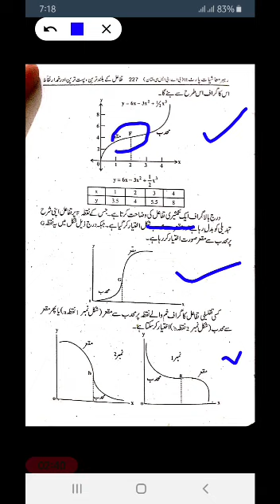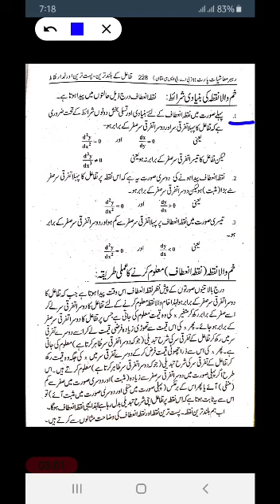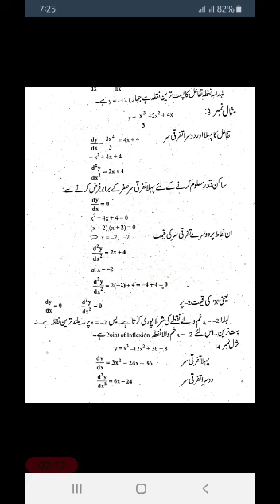Point of inflexion. ADA economics. Gcw MACHIWAL